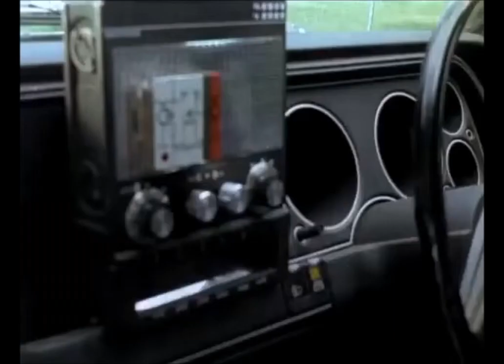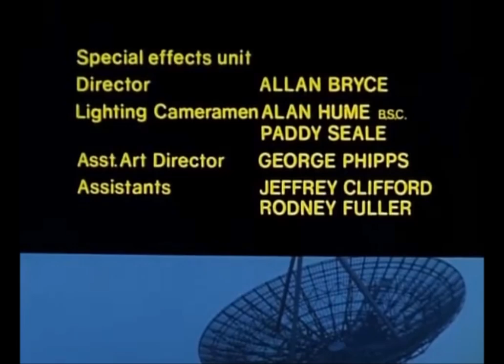Star Maidens E02 Nemesis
Surviving the crash, Adam and Shem steal a police car and go on the run. Supreme Councilors Octavia - head of security - and Fulvia - Adam's mistress - follow them to earth to retrieve them